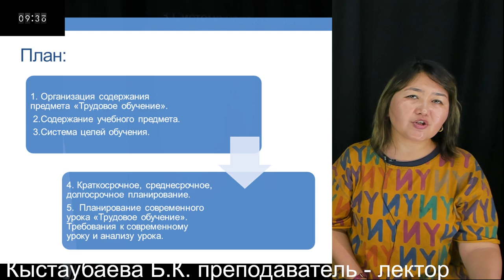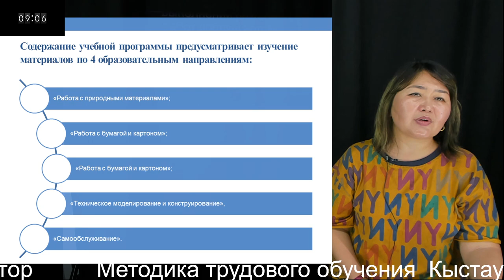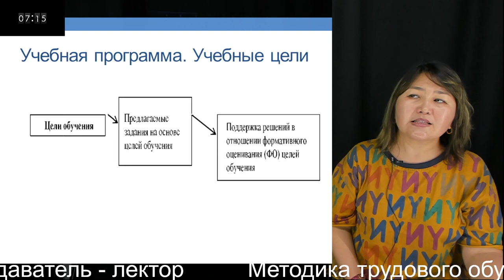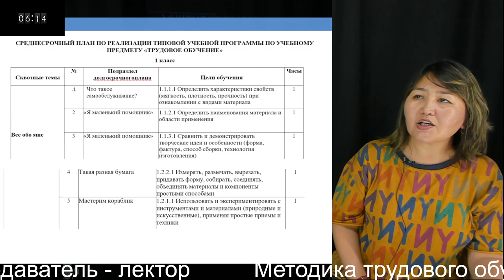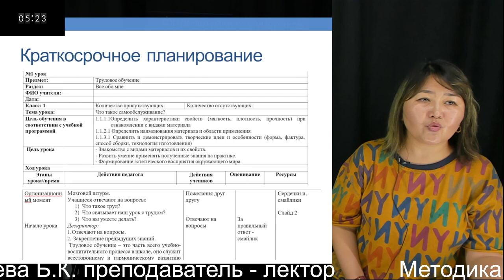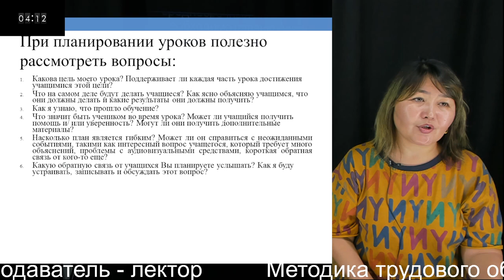6 Методика трудового обучения Кыстаубаева Б.К. преподаватель - лектор